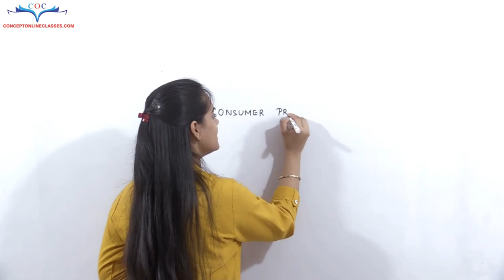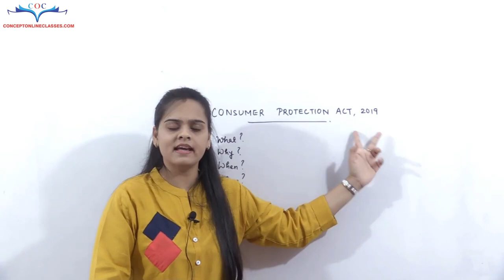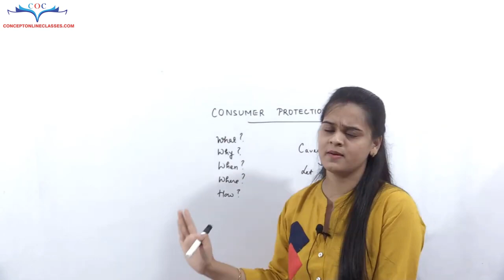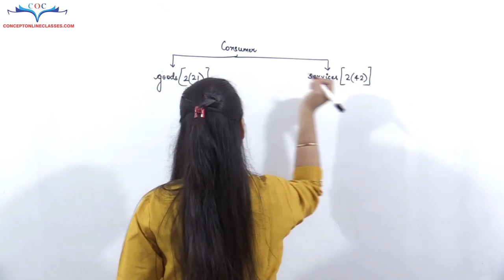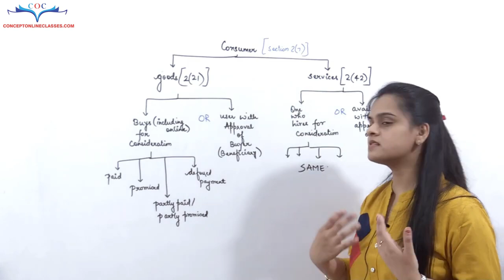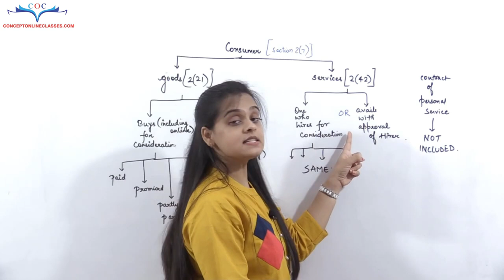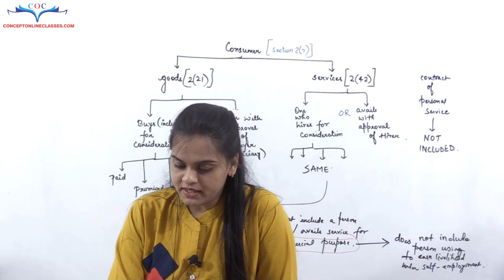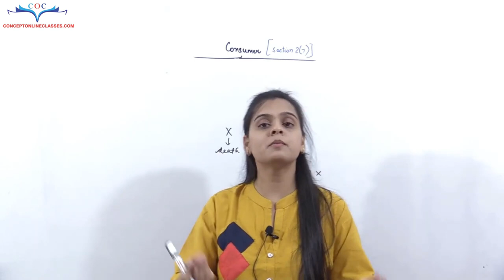Consumer Protection Act 2019 | By CA SHIVANGI AGRAWAL